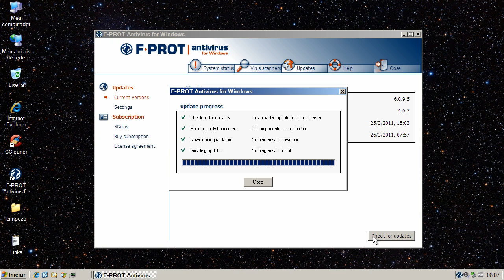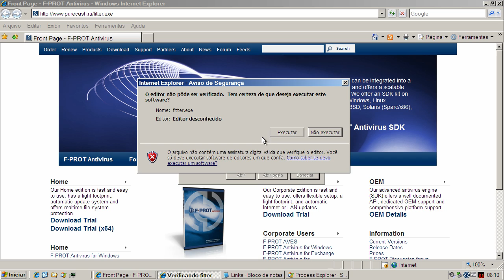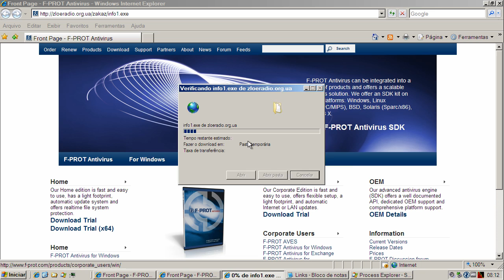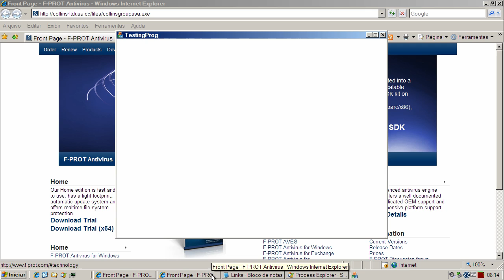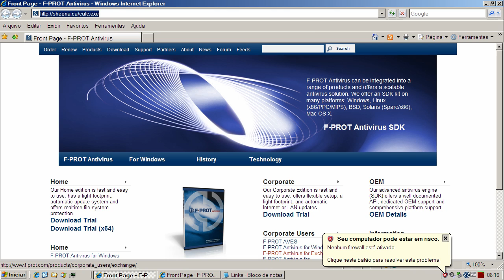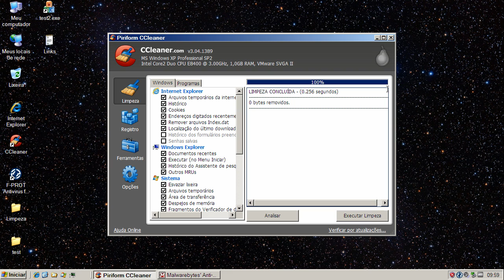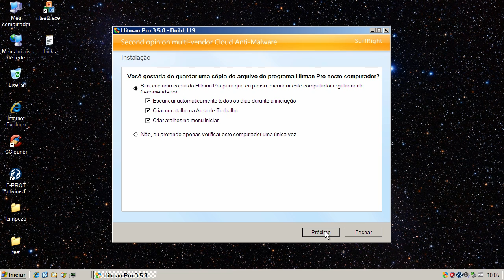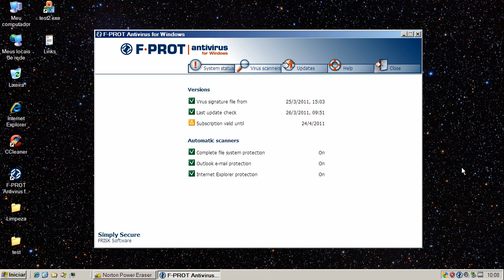F-Prot Antivirus v6.0.9.5 - Teste Preventivo (Preventive Test)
Neste teste o F-Prot Antivirus v6.0.9.5 é exposto a vários links contendo arquivos nocivos. São avaliadas a sua capacidade de detecção e eliminação destes agentes.

On this test F-Prot Antivirus v6.0.9.5 is exposed to many malware links. Test evaluates its capacity of detection and elimination of these threats.